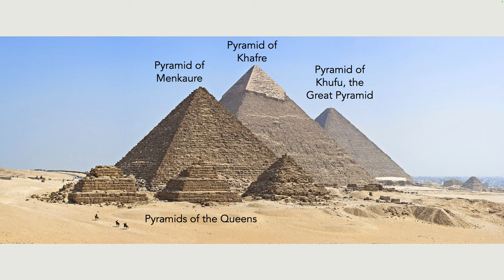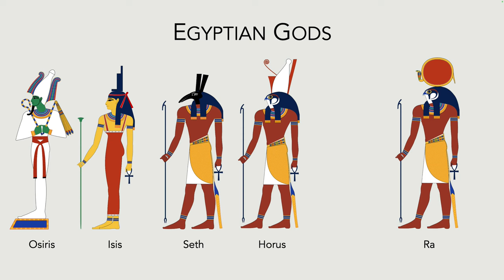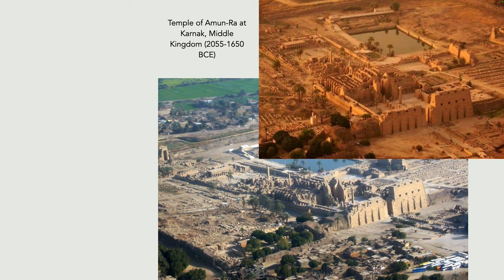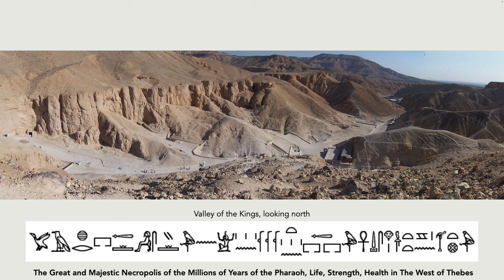02-01 Egyptian Art Old & Middle Kingdoms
My talk today is the first of two talks on Egyptian art. We think of it as monumental, mysterious and eternal. It lasted virtually unchanged for over 3000 years and to put that into perspective, we are closer in time to the last pharaoh, Cleopatra, than she was to the building of the pyramids.

The ancient Egyptians had no specific word for art as its sole purpose was to help the dead enter and survive in the afterlife not for it to be viewed as an end in itself. The images and pictures we see were the embodiment of their religion so I cannot avoid talking about it and their culture.

This talk is about the Early Dynastic period (c. 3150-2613 BCE)—the Old Kingdom (c. 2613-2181 BCE), the First Intermediate Period (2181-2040 BCE), the Middle Kingdom (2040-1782 BCE) and the Second Intermediate Period (c. 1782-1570 BCE).

The next talk in this series is on the high point of Egyptian culture, the New Kingdom, which covers five hundred years (from 1550 to 1070 BCE) and included such well known pharaohs as Akhenaten, Tutankhamun and Rameses II.